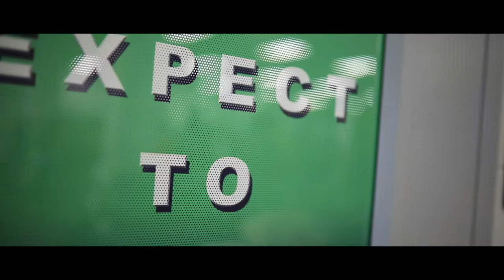V.R. Eaton High School Football 2018-2019 |HYPE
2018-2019 V.R. Eaton High School Football Promo Video. Spent the summer putting this one together, hope you all enjoy it and get excited for Friday Night Lights.

Additional Tags: Performance Course. Performance Course Now is the time. Performance Course Training. Eaton High School Facilities. High School Football Highlight Video. High School Football Motivation film.

*This is not an advertisment or paid endorsement for any company*

Filmed/Edited By: Ty Nicholson